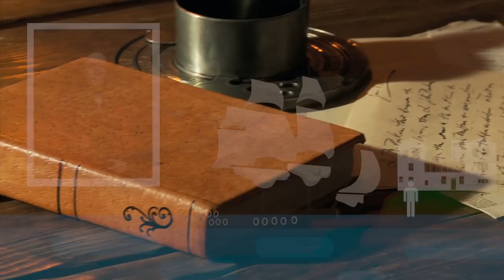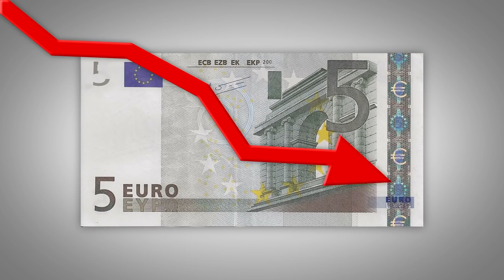The Story of the Rum Hospital in Australia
The construction industry is filled with standard workflows and practices that lead to efficient businesses for those who know it well. These standards of construction were forged over years of experience and corporate development, but what did the industry look like just 200 years ago? One interesting historical case study on this topic brings us back to Australia in the early 1800s...

Australia wasn't always the bustling tourist attraction that it is in modern times, it used to be little more than a camp for convicts with little built-up infrastructure. In the 18th century, Australia was a place for the government in Great Britain to send convicts over on ships to start and establish a colony. Little aide was given to the "settlers" and thus they were left in the barren terrain with few supplies and no leadership.

That is until, in 1810, a British Army officer by the name of Major General Lachlan Macquarie arrived in the port of Sydney as the new Governor of New South Wales. General Macquarie decided to bring some order to the Australian settlement.

He drew up a street plan for Sydney and designed many of the colony's most famous buildings that stand on one of the main streets in the center today. One of Macquarie's most infamous buildings was that of the Sydney hospital.